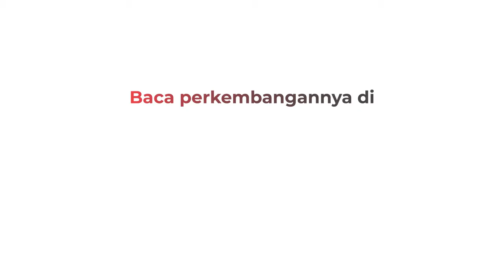Tabrakan Bus dan Truk